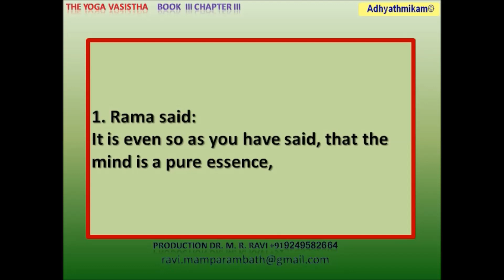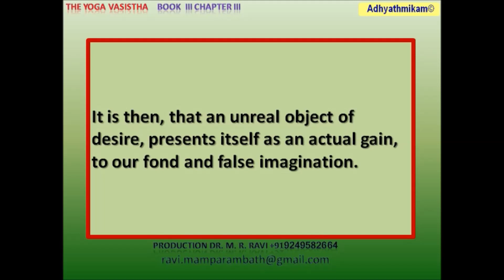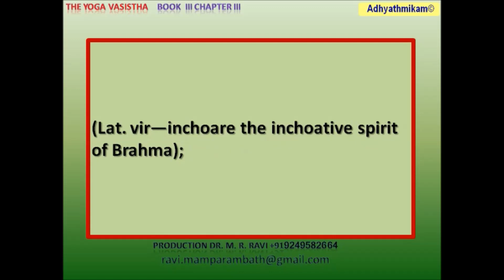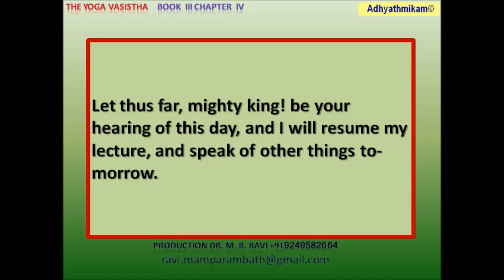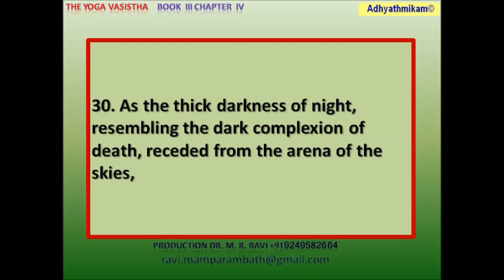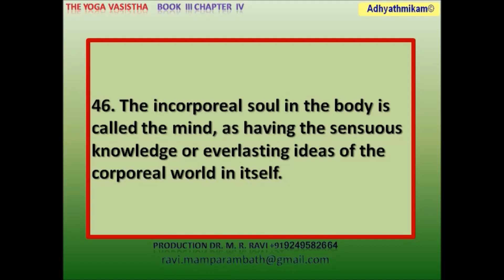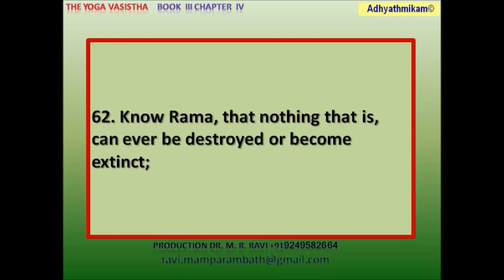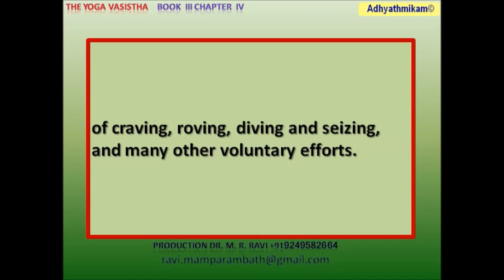Yoga Vasishta Book III Chapter 3 to 4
shrimad bhagwat katha
BOOK III.
UTPATTI-KHANDA.
EVOLUTION OF THE WORLD.

CHAPTER III.
CAUSES OF BONDAGE IN THE BODY.
1. Rama said:
It is even so as you have said, that the mind is a pure essence, and has no connection with the earth, and other material substances;
and that it is verily Brahma itself.
2. Now tell me, O Brahman! Why the remembrance of his former states (in the past and previous Kalpas), is not (to be reckoned as) the cause of his birth, as it is in the case of mine and yours and of all other beings.
3. Vasishtha replied:
Whoever had a former body, accompanied with the acts of his prior existence, retains of course, its reminiscence, which is the cause of his being (reborn on earth).
4. But, when Brahma is known to have no prior acts, how is it possible for him, to have his reminiscence of any thing?
5. Therefore, he exists without any other cause, except the causation of his own mind.
It is by his own causality, that the Divine spirit, is self-born, and is himself his own spirit.
6. He is everlasting, and his body is born, of itself from the self-existent Brahma.
This unborn or self-born Brahma, has no material body whatever, except his subtle ativahika or linga deha.
7. Rama said:
The everlasting body, is one thing (called the Sookshma sarira or subtle or immaterial body), and the mortal body, is another (called the sthuladeha or the gross and material frame).
Now tell me sir, whether all created beings have a subtle body also, as that of Brahma?
8. Vasishtha replied:
All created beings, that are produced of a cause, have two bodies (the Sookshma and the sthoola or the subtle, and the gross).
But the unborn being which is without a cause, has one body only (which is called the ativahika or the everlasting spiritual body).
9. The increate Brahma is the cause of all created beings, but the uncreated spirit having no cause for itself, has one body for it.
10. The prime lord of creatures has no material body;
but manifests himself, in the vacuous form of his spiritual body.
11. His body is composed of, the mind alone, and has no connection with the earth, or any other material substance.
He is the first lord of creatures, that stretched the creation, from his vacuous body (or spiritual essence).
12. All these are, but forms of the images or ideas in his vacuous mind, and having no other patterns or originals in their nature.
And that every thing is of the same nature with its cause, is a truth, well known to all (from the identity of the effect and its material cause).
13. He is an inexistent being, and of the manner of perfect intelligence.
He is purely of the form of the mind, and has an intellectual and no material entity.
14. He is prime (cause) of all material productions, in the physical world, and is born of himself with his prime mobile force, in the form of the mind.
15. It was by the first impulse, given by the prime moving power, that this expanse of creation, came to be spread in the same ratio, as the currents of air and water (or the velocity of winds and tides), are in proportion to the impetus given to them.
16. This creation, shining so bright to our sight, has caught its light, from the luminous mind of the formless Brahma, and appears as real, to our conceptions (as they are ideal in the Divine mind).
17. Our vision in a dream, is the best illustration of this (unreality of worldly things):
as that of the enjoyment of connubial bliss in dreaming.
It is then, that an unreal object of desire, presents itself as an actual gain, to our fond and false imagination.
18. The vacuous, immaterial and formless spirit, is now represented, as the self-born and corporeal lord of creatures, in the form of the first male.
(Protogonos or the only begotten son of God).
19. He remains undiscerned, in his state of pure intelligence;
but becomes manifest, to all by the evolution of his volition.
He is indiscernible, in his absolute state (of inaction);
but becomes conspicuous, to us in the display of his nature (in creation).
20. Brahma is the divine power, of volition (or the will of God).
He is personified, as the first male agent of creation, but devoid of a corporeal body.
He is only of the spiritual form of the mind, and the sole cause of the existence of the triple world.
21. It is his volition, that makes the self-born (Brahma) to exert his energies, as human desires, impel all mankind to action:
and the vacuous mind, manifests itself as a mountain of desires.
22. It then forgets, its everlasting and incorporeal nature, and assumes to itself, the solid material body, and shows itself in the shape of, a delusive apparition (in his creation).
23. But Brahma, who is of an unsullied understanding, is not involved in oblivion of himself, by the transformation of his unknowable nature, to the known state of volition (or change of the nirguna to saguna).